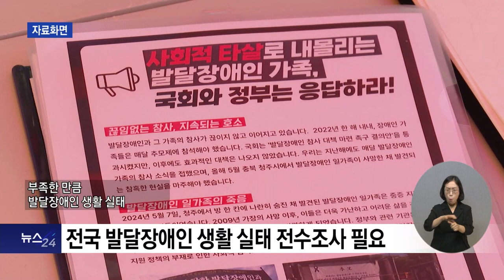복지TV뉴스24_발달장애인 ‘사각지대 조사 대상’에 단 4.4%, 전수조사 필요 (2024.07.03)